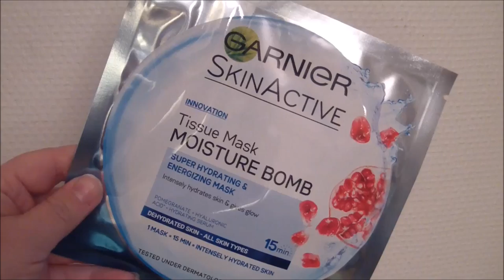Blogmas Dag 24 | Desember Glossybox